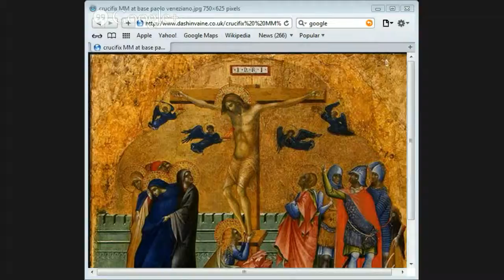The Resurrection part 4 by Jason Burns